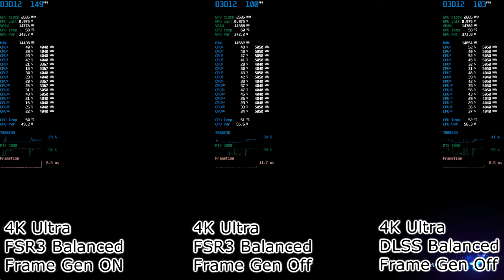Avatar Frontiers of Pandora | RTX 4090 | 7800X3D | 4K Ultra | DLSS/FSR3 ON | RayTracing ON | FG ON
Quick performance test using game's built in benchmark

Ultra preset includes raytracing stuff
Frame Generation actually only supported with FSR3

🖥️ PC Specs:
• CPU: AMD Ryzen 7800X3D (CO -30 all core)
• MOBO: ASUS TUF Gaming B650-Plus WIFI
• COOLER: ARCTIC Liquid Freezer II 420
• RAM: Corsair 32 GB DDR5 6000 MHz CL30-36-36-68
• DISPLAY: 27" ASUS TUF Gaming VG27AQ3A 180Hz 1440p
• CASE: Fractal Torrent